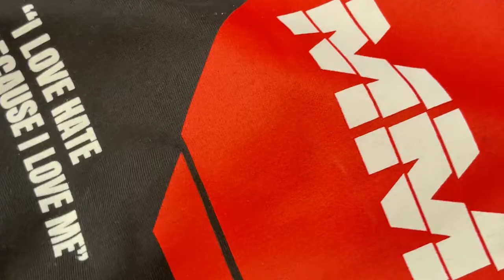MM10 Collection SS22 | Fresh Ego Kid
“This is all about love.”  ♥️🤍🖤

Introducing the MM10 collection dedicated to the memory of Marvin Morgan, the founder of the Fresh Ego Kid movement.

Marvin took his experience as a footballer, his passion for streetwear and his love of culture to create fashion which resonates.
This tribute collection, inspired by Marvin’s reflections on the love-hate dynamics of the game features his words:  ‘I love hate because I love me.”
Love. Hate. Ego.